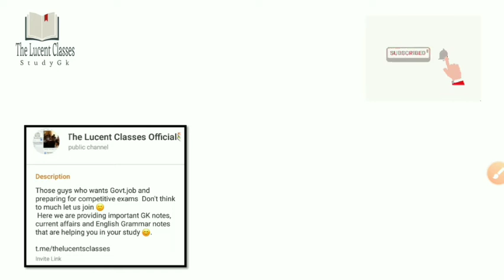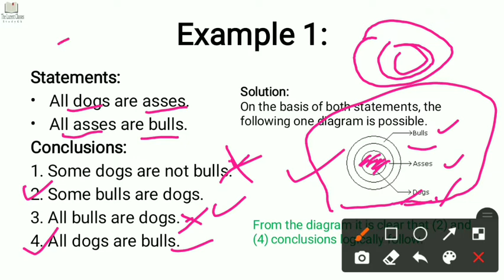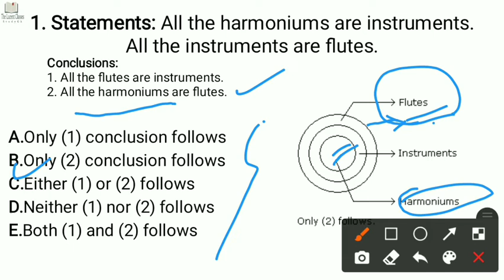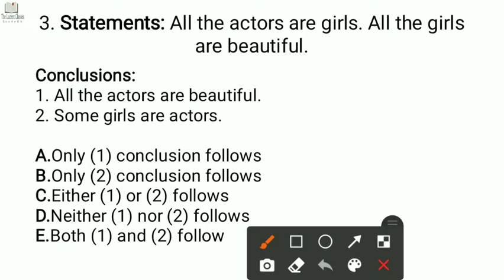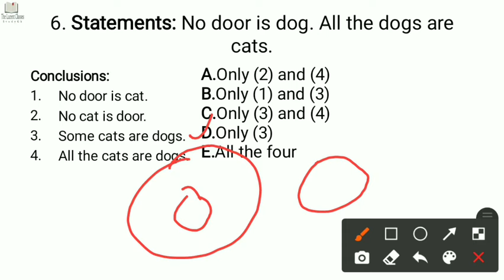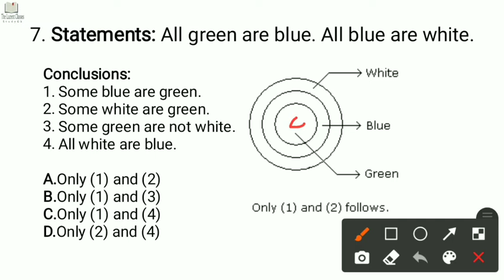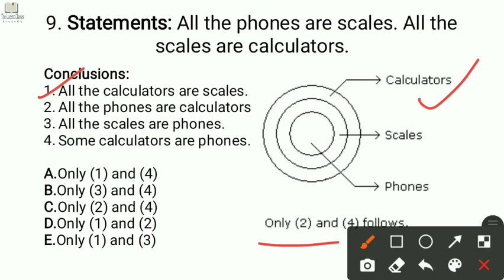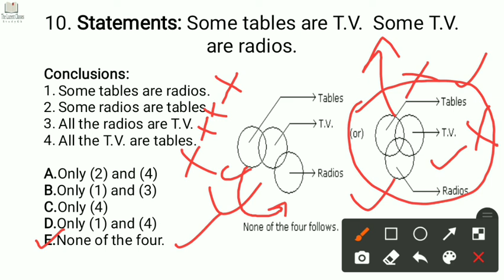Syllogism : Verbal Reasoning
This video helping  for those guys who are prepartion for Upsc, Bpsc, Bank, Ssc, Railway, NDA, Airforce, Navy and Any other Govt. Jobs Examination. Also for Current Affairs and News.

If you need free PDF notes then Join My Telegram Group, Or WhatsApp group so you will get various Gk notes for your preparation.